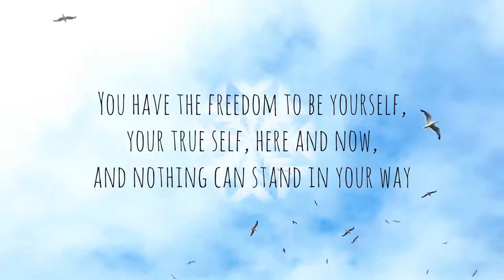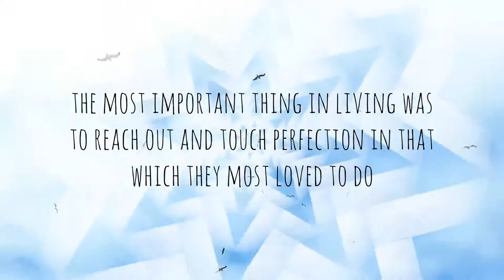Jonathan Livingstone Seagull quotes by Richard Bach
Quotes by Richard Bach in Jonathan Livingston Seagull.
Motion Graphics by Diana Matoso.
Audio from FreeSound.org

“To begin with, you've got to understand that a seagull is an unlimited idea of freedom"

"Your whole body, from wingtip to wingtip, is nothing more than your thought itself, in a form you can see. Break the chains of your thought, and you break the chains of your body, too.”

“Don’t believe what your eyes are telling you. All they show is limitation. Look with your understanding. Find out what you already know and you will see the way to fly.”

"We choose our next world through what we learn in this one. Learn nothing, and the next world is the same as this one, all the same limitations and lead weights to overcome."

“The gull sees farthest who flies highest”

"You have the freedom to be yourself, your true self, here and now, and nothing can stand in your way"

“Heaven is not a place, and it is not a time. Heaven is being perfect.”

"He was not bone and feather but a perfect idea of freedom and flight, limited by nothing at all"

“To fly as fast as thought, to anywhere that is, you must begin by knowing that you have already arrived.”

“You don't love hatred and evil, of course. You have to practice and see the real gull, the good in every one of them, and to help them see it in themselves. That's what I mean by love.”

“For most gulls it was not flying that matters, but eating. For this gull, though, it was not eating that mattered, but flight.”

“Why is it,” Jonathan puzzled, “that the hardest thing in the world is to convince a bird that he is free, and that he can prove it for himself if he’d just spend a little time practicing? Why should that be so hard?”

“For each of them, the most important thing in living was to reach out and touch perfection in that which they most loved to do...”

“Keep working on love.”

"Overcome space, and all we have left is Here.
Overcome time, and all we have left is Now."

"The only true law is that which leads to freedom"

“Like everything else, Fletcher. Practice.”